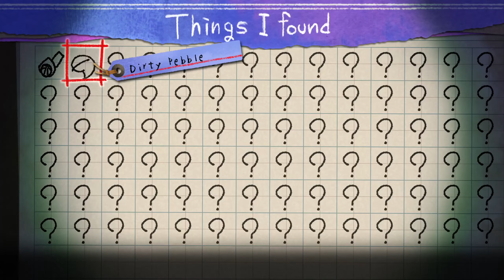Yomawari: Lost in the Dark p1 - I'm..cursed?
No Commentary let's play, so you can enjoy the spooks and story yourself!